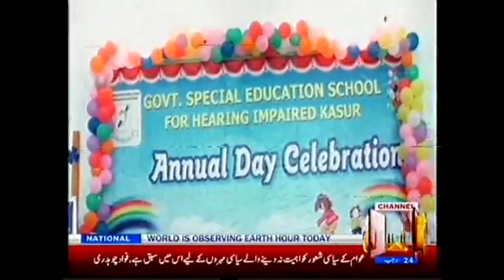government special school for HIC prize distribution ceremony report